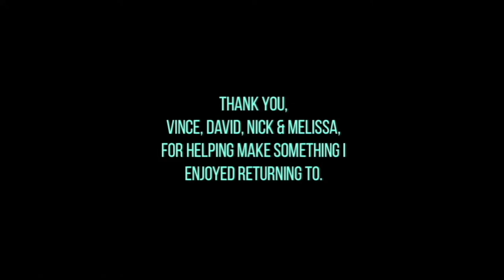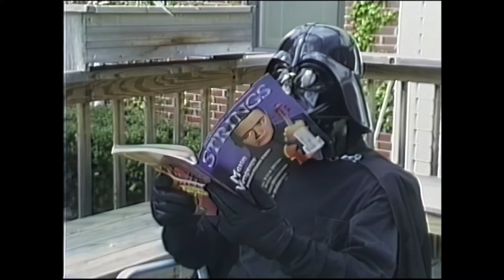From Life and Darth to Franchise - A Matter of Life and Darth (AI Enhanced)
A series compiling bloopers and behind the scenes footage from our parody trilogy.
Change log: Audio balancing